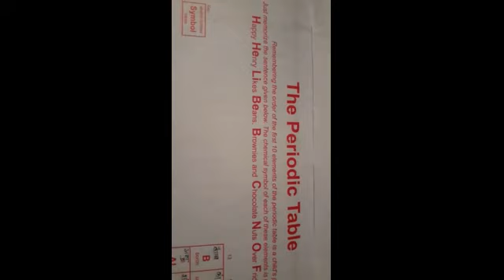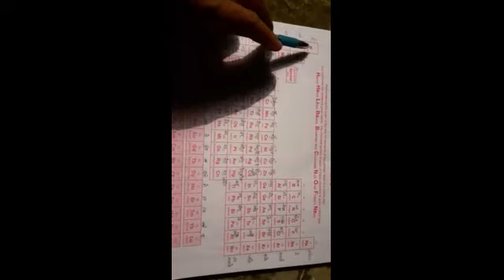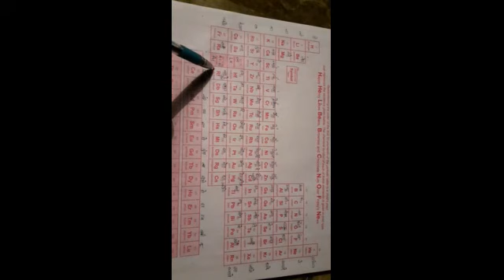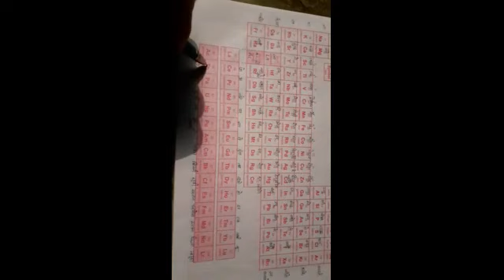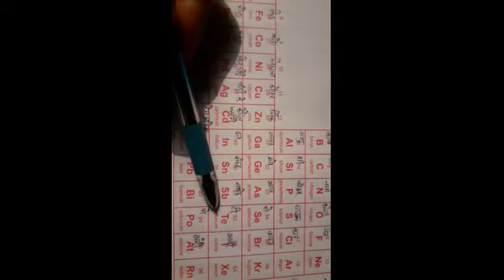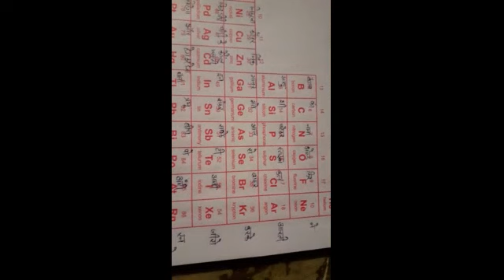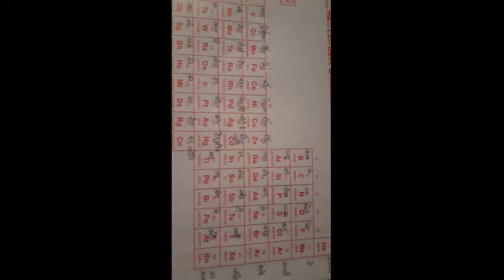Perioditicity 5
14sept class 11